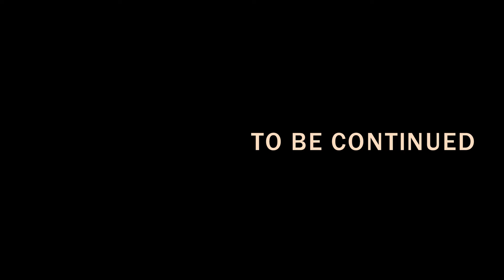boys will be boys